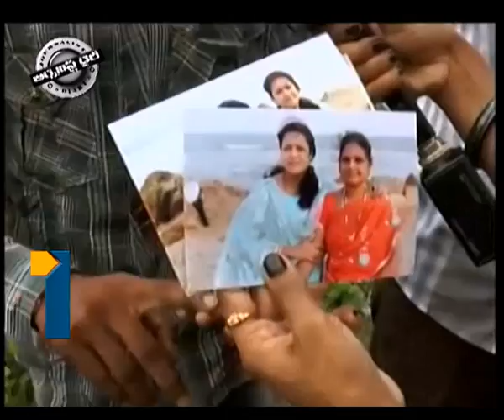Journalist Diary_210613_Part1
Journalist Diary_210613_Part1, Satish babu Journalist Diary on Devotional and Devastation, Uttharakhand tragedy, Kedarinath Temple, Flood situations in Uttharakhand, Telugu People stranded in Kedarinath, Piligrims plight in Kedarinath.